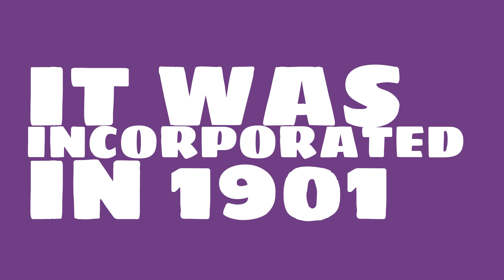What county is Loyalton, California in?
When was Loyalton, California incorporated? What county is it in?